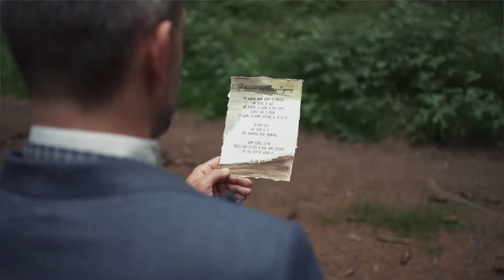After Wedding Shooting- Lena & Marco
Wir hatten richtig Glück mit dem Wetter und die beiden hatten noch dazu eine super Location. Im Video lesen sie ihre Gedanken, die sie bei ihrer standesamtlichen Hochzeit hatten, vor.
Eine wunderschöne Erinnerung!